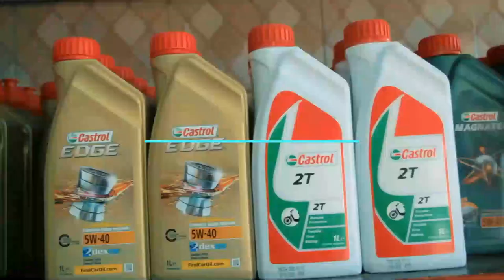RAIS WA YANGA AZUNGUMZIA DILI JIPYA LA YANGA